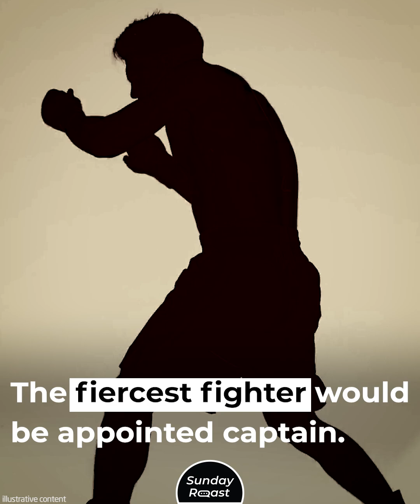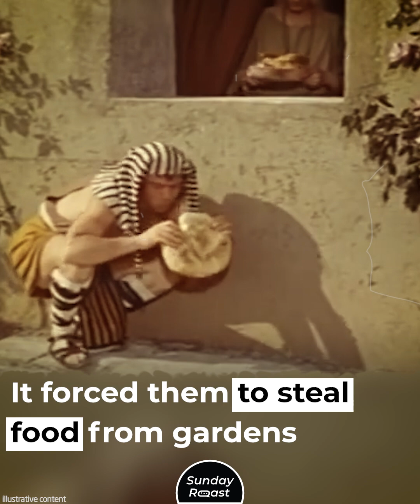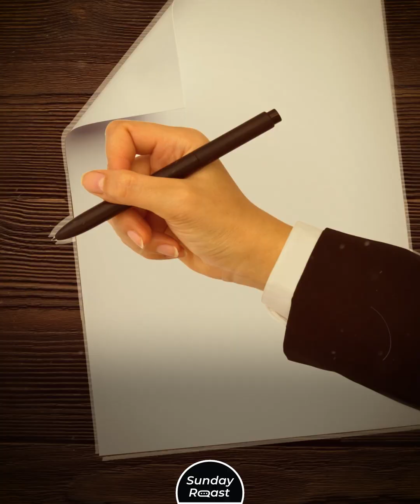11 Spartan Secrets for Raising Resilient Children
How did Sparta manage to create a legendary fighting force? Well, it all began in infancy...